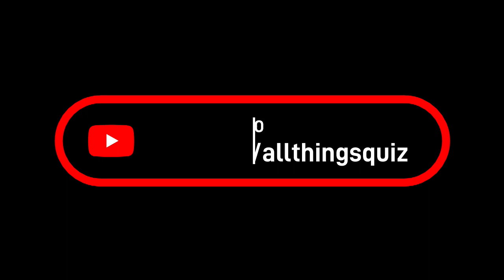THE ADVICE - POP CULTURE CHALLENGE TIER 1 PREVIEW - Part 3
In part 3 of our Pop Culture Challenge Tier 1 Final preview the finalists give us their advice for anyone new to the MIMIR format or who wants to improve.

Previously, in parts 1 and 2 they discussed their routes to the final and the questions.

Interviewer: Gareth Kingston

Guests: Tom Adams, Lewis Jones, Jack Lewis, Tom Speller

Producer: Valerie Thornhill